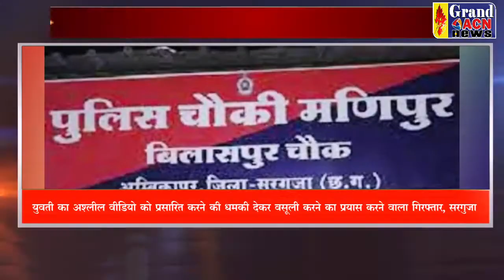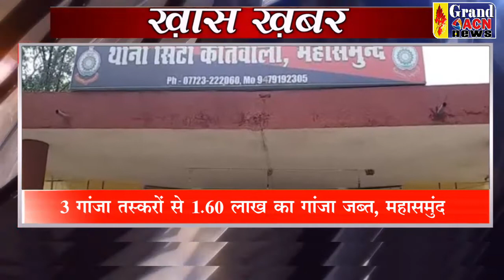Khas Khabar 19 SEP 2022 Khas Khabar